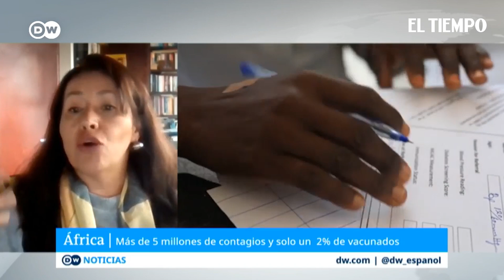Hay que vacunar a América Latina y África | El Tiempo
Noticias de último momento: ¿Es necesaria una tercera dosis? Claudia Vaca, profesora de la Universidad Nacional de Colombia nos responde:

"Lo más importante es vacunar lo más rápido posible a la mayor cantidad de personas con las dos primeras dosis antes de pensar en una dosis de refuerzo"